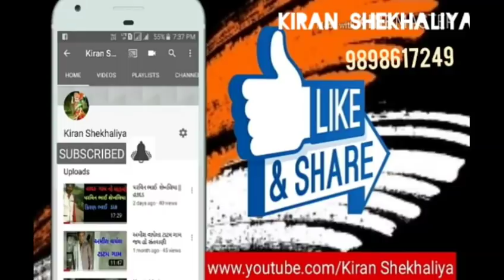Parbt bhai zapdiya || હંસ ની વાત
પરબતભાઇ ઝાપડીયા ( ગામ તુરખા )

Hi

* kiran Chekhaliya

*  - kiran shekhaliya

* SINGER ÷
* DAK ÷
* BENJO ÷
* PAD ÷
* MANJIRA ÷
* TABLA ÷
* SAED RIDHAM ÷
* 🎵 SAUND ÷

# NEW_RAG

KIRAN CHEKHALIYA
kiranshekhaliya
KS TATAM
રેગડી
REGDI
regdi
Matajina Dakla
jay mataji
Dj dakla
DJ remix
Dakhla
Matajina madavao
Matajini Varta
Rag
Matajina Rag
Matajini Regdi
Akheda
Akhedo
Matajino Akhedo
Jay Rakha dada
Jay dada
Jay madi
Mandavo
Matajino Navrado mandavo
Matajino havan
Raval dev
Raval samaj
Ravaldev dakla
Devipujak Samaj
Vagdari
waghari
Darbari dakla
Rajputna dakla
Rajput Samaj
New dakla
Koli Samaj na dakla
Koli Samaj
Madhanta Samaj
Thakor Samaj na dakla
Takor Samaj
Pagi Samaj na dakla
Pagi Samaj
khodal maa
Veduva Samaj na dakla
Nana bhai
Parbhat solanke
Pravin Raval
Jivraj Khundhiya
Babar Samaj
Juna jilaniya
Garaba
Dj garba
Khatri vadi
Lal vadi ful vadi
Bahuchar mataji